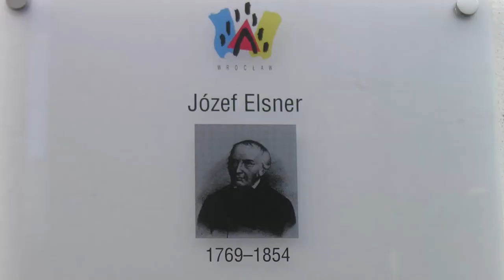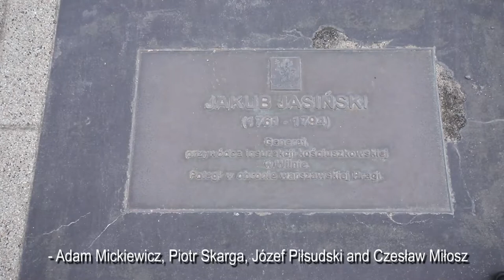Osiedle Wilno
Zapraszamy do obejrzenia filmu o warszawskim Osiedlu Wilno, który powstał w ramach Festiwalu Targówek Ludzi - Come in.

Festiwal Targówek Ludzi, który odbył się w 2021 roku - zaprezentował najciekawsze miejsca Targówka Fabrycznego, Targówka Mieszkaniowego i Zacisza. Celem festiwalu była promocja dziedzictwa kulturowego wybranych części Targówka oraz jego aktywnych mieszkańców. Festiwal "Targówek Ludzi" zorganizowany został na wzór cieszącego się dużym zainteresowaniem festiwalu "Budapest 100". Wydarzenie było częścią międzynarodowego projektu "Come in! Talking houses, shared stories", współfinansowanego ze środków Unii Europejskiej w ramach Programu URBACT III 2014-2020. Organizatorem Festiwalu był Urząd Dzielnicy Targówek.

Partnerzy wydarzenia: Centrum Kultury i Aktywności w dzielnicy Targówek, Biblioteka Publiczna w dzielnicy Targówek, Dom Kultury Zacisze, Dom Kultury Świt, Stowarzyszenie Sąsiedzkie "Za Torami", Stowarzyszenie dla rodzin, Stowarzyszenie Kolejka Marecka, Towarzystwo Przyjaciół Warszawy – Oddział Targówek Fabryczny, Mieszkaniowy i Zacisze, Hufiec ZHP Warszawa Praga Północ, oraz mieszkaniec Targówka Fabrycznego: Mariusz Bielecki.